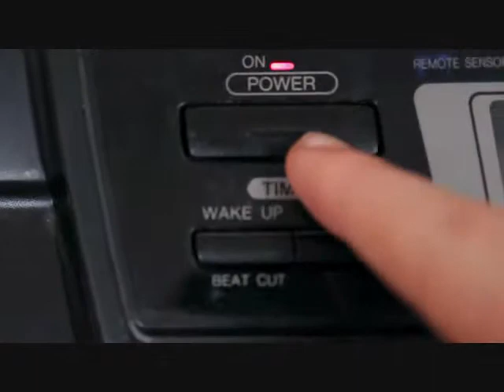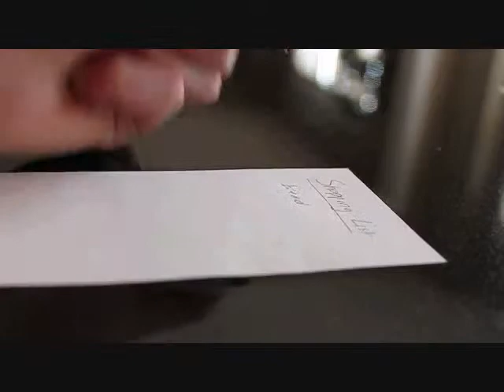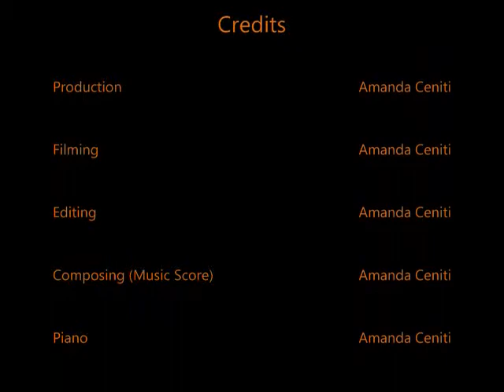A Day in the Life - Amanda C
2010 Honourable Mention